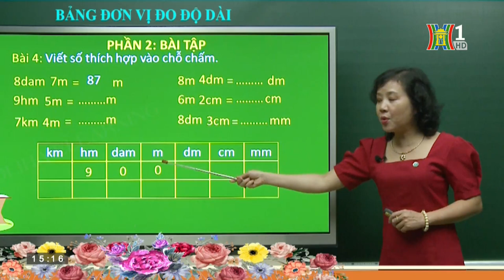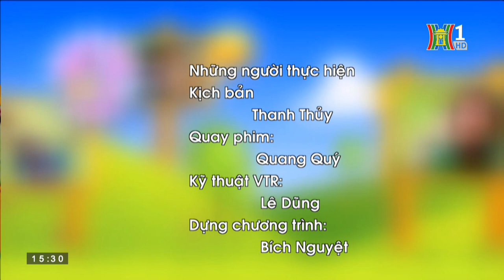H1- Chương trình Vì trẻ em -Chuẩn bị cho kỳ thi vào trường chất lượng cao-Áp lực và động lực với trẻ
💝 Cho con thi vào trường Chất Lượng Cao - Áp Lực và Động Lực
💐 Phụ huynh tham khảo những chia sẻ quý báu từ học sinh và Giáo viên tại Toliha.vn đã chia sẻ trên truyền hình H1

🔥 𝗛𝗼̣𝗰 𝘁𝗿𝗮̉𝗶 𝗻𝗴𝗵𝗶𝗲̣̂𝗺 𝗺𝗶𝗲̂̃𝗻 𝗽𝗵𝗶́, nhiều gói 𝘂̛𝘂 đ𝗮̃𝗶 chào mừng 𝗻𝗮̆𝗺 𝗵𝗼̣𝗰 𝗺𝗼̛́𝗶 𝟮𝟬𝟮𝟬-𝟮𝟬𝟮𝟭
💝Tặng ngay khóa học 02 tháng để học ôn tập phục vụ thi học kỳ 2, Ôn tập vá lỗ hổng kiến thức khi mua khóa học năm mới 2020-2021

🔥 𝗛𝗼̣𝗰 𝘃𝘂̛̃𝗻𝗴 𝗹𝗼̛́𝗽 𝟯, 𝗛𝗼̣𝗰 𝗰𝗵𝗮̆́𝗰 𝗹𝗼̛́𝗽 𝟰 𝘃𝗮̀ 𝗕𝘂̛́𝘁 𝗽𝗵𝗮́ 𝗹𝗼̛́𝗽 𝟱

Ở lớp 3 và lớp 4 các con cần học chắc kiến thức nhằm tạo được hưng phấn, động lực để các con tự tin phát huy được năng lực bản thân và chủ động trong việc học tập, sáng tạo ở các lớp trên.
Chuyển cấp lớp 5 lên lớp 6 là khóa bàn lề rất quan trọng. Các con tự tin bước qua kỳ thi chuyển cấp và vào được trường mong muốn bằng kiến thức đã nắm chắc từ cơ bản đến nâng cao.